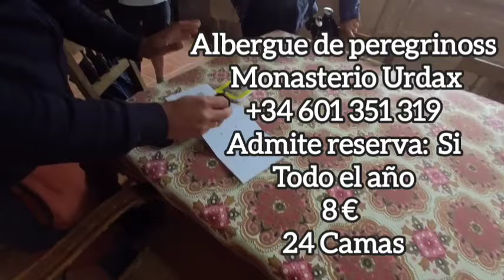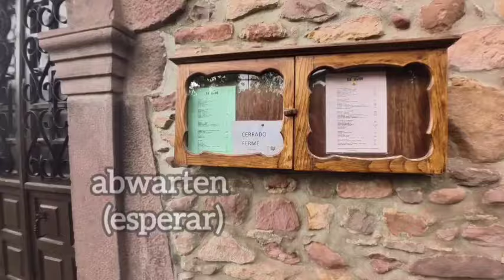Camino 2024 4b.(Hola Navarra - Monesterio Urdax)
Jakobsweg Camino Baztan
Ustaritz nach Urdax 22km
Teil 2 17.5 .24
Grenze Frankreich Spanien
albergue Urdax Monesterio 8€